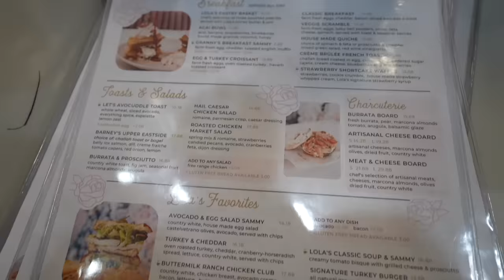HOW TO KEEP YOUR RELATIONSHIP HEALTHY FOR THE NEW YEAR!